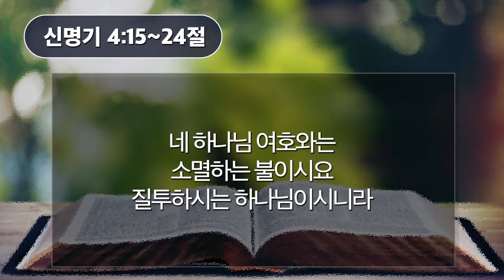[새벽예배] 06.17.20(신명기 4:15~24절)